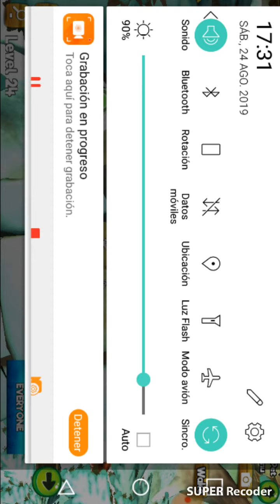24 de agosto de 2019